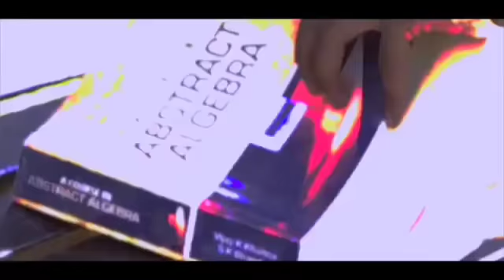Hindi_Sad_Songs_-_प्यार_में_बेवफाई_का_सबसे_दर्द_भरा_गीत_|_हिन्दी_दर्द_भरे_गीत_|_90s_Evergreen_Songs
1994,s_Superhit_Hindi_Movie_Songs_(Kumar_Sanu_&_Alka_Yagnik(240p).mp4
Best_Of_((_80,s_90,s_))_Kumar_Sanu_&_Alka_Yagnik_-_सुपरहिट_पुराने_गीत(360p).mp4 /
अलका_याग्निक_उदित_नारायण_लता_मंगेशकर_कुमार_सानू_
Songs List
01-आएगी हर पल तुझे मेरी याद
02-क्यों किसी को
03-चांद से पर्दा कीजिए
04-तारों का चमकता गहना हो
05-सातों जन्म में तेरे
06-दो अनजाने अजनबी
07-किसी से तुम प्यार करो
08-हम तुमको निगाहों में इस तरह
09-आंख है भरी भरी
10-भीड़ में तन्हाई में
11-आएगी हर पल तुझे मेरी याद
12-ऐसा देश है मेरा
13-चाहा तो बहुत
14-चोरी चोरी चुपके चुपके
15-ए काश के हम
16-अरे रे अरे यह क्या हुआ
17-मेरी महबूबा
18-हम ऐसे करेंगे प्यार
19-चाहा तो बहुत
20-दिल का आलम